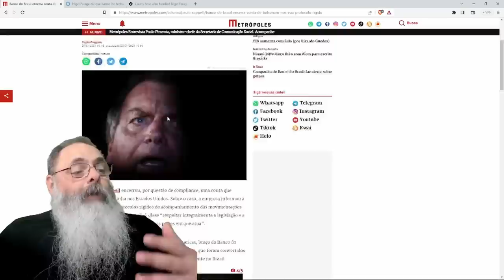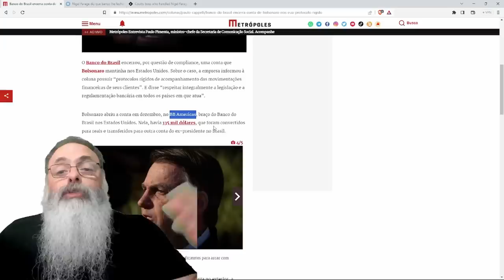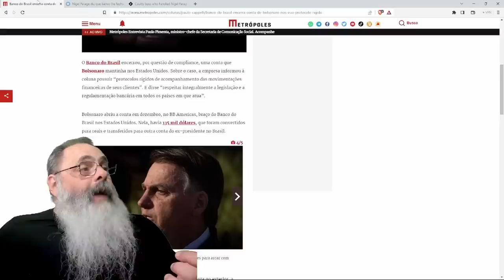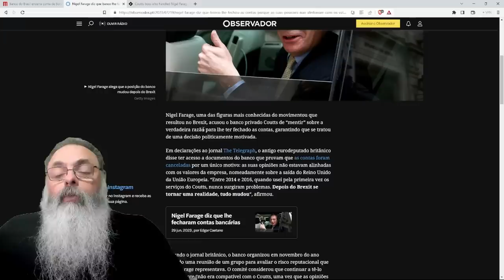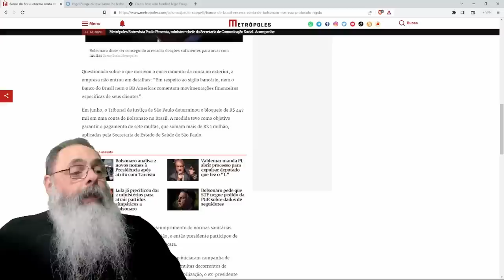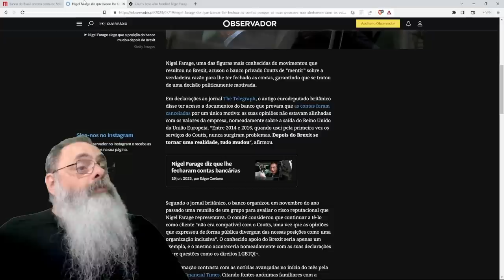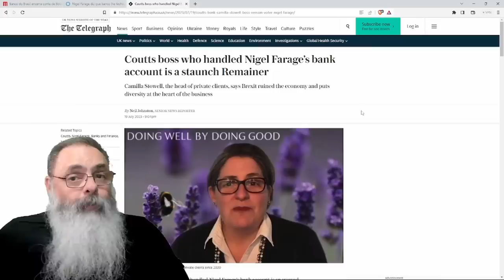BOLSONARO tem CONTA no BB AMERICAS cancelada sem MOTIVO ou EXPLICAÇÃO sugerindo PERSEGUIÇÃO POLÍTICA